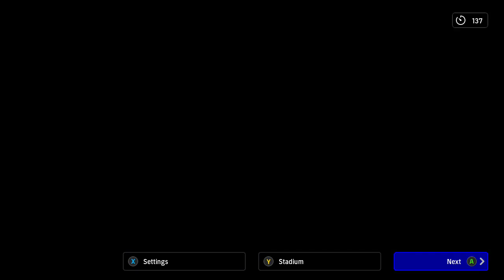eFootball™ 2024 | Division 4